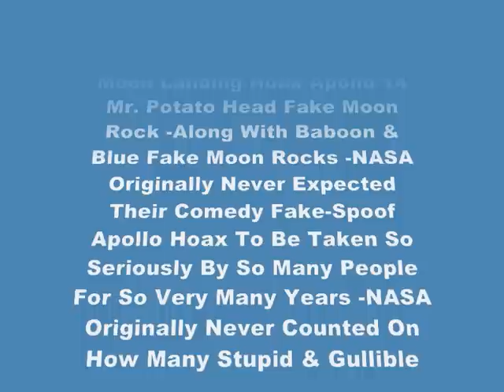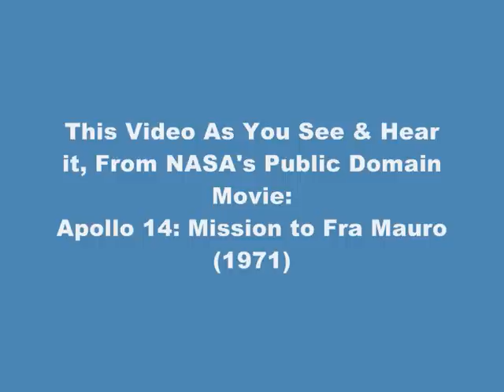Moon Hoax -Mr. Potato Head Fake Moon Rock -Baboon & Blue Fake Moon Rocks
Mr. Potato Head Fake Moon Rock -Along With Baboon & Blue Fake Moon Rocks -NASA Originally Never Expected Their Comedy Fake-Spoof Apollo Hoax To Be Taken So Seriously By So Many People For So Very Many Years -NASA Originally Never Counted On How Many Stupid & Gullible People There Are in The World.

This Video As You See & Hear it, From NASA's Public Domain Movie:
Apollo 14: Mission to Fra Mauro (1971)

Beethoven: Symphony No. 5 in C Minor, Op. 67 - I. Allegro con brio

NASA did redacted editing & cleaning up of the text, to cover what they really said in the written records of the Astronauts conversations.

ALL NASA FOOTAGE USED IN THIS VIDEO IS PUBLIC DOMAIN. SUCH MATERIAL REMAINS THE COPYRIGHT OF THE ORIGINAL HOLDER AND IS USED HERE FOR THE PURPOSES OF EDUCATION, COMPARISON, AND CRITICISM ONLY. NO INFRINGEMENT OF COPYRIGHT IS INTENDED.